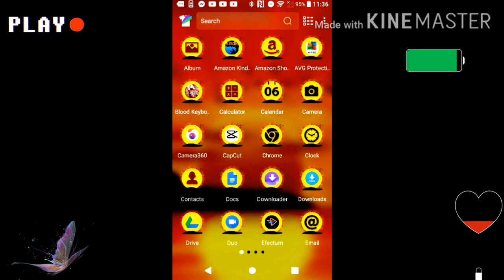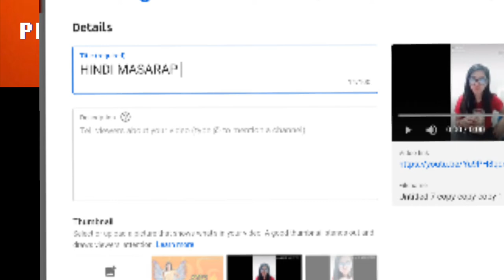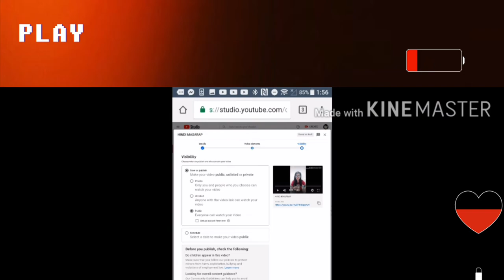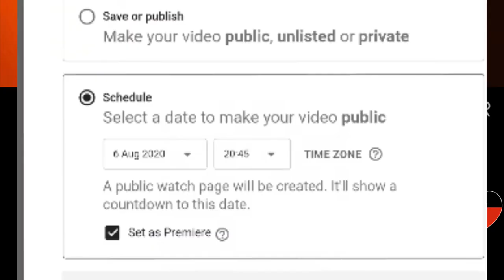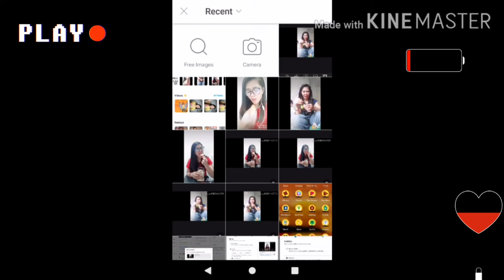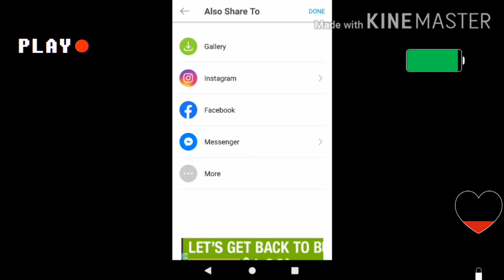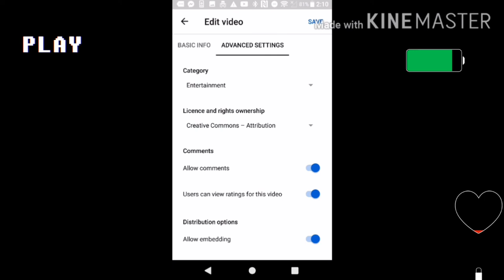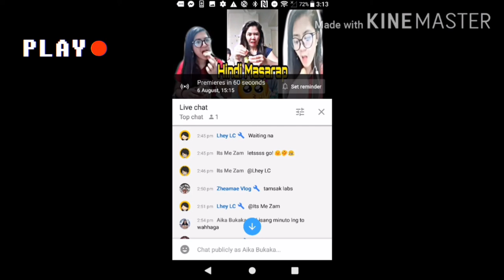HOW TO PREMIER into a mobile +HOW TO DO THUMBMAIL+ SET THUMBMAIL TO PREMEIR TUTORIAL